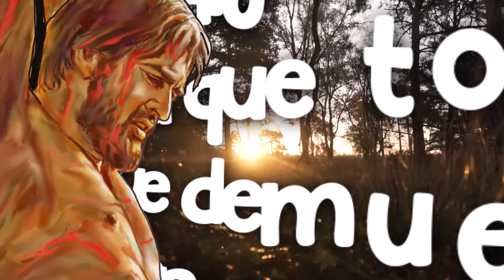🔵 ENTREGÓ A SU HIJO ✅ EXAMINE LA BIBLIA TJ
㋛ 25 DE MARZO DE 2024 ㋛▓▒░ ▓▒░ ░▒▓ ㋛ Las animaciones de las imágenes de este vídeo fueron creadas o editadas para su uso. No se utilizaron plantillas. Las animaciones de este vídeo fueron editadas por este canal. ㋛.▓▒░ ▓▒░ ░▒▓ ㋛ EXAMINE LA BIBLIA ㋛ TEXTO DIARIO DE HOY, TEXTO DE HOY. JW.ORG